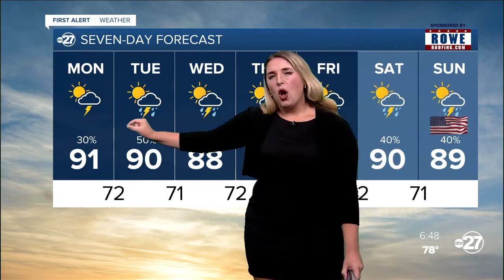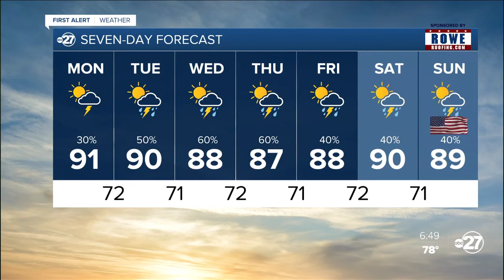First Alert Forecast Sunday 06/27/2021